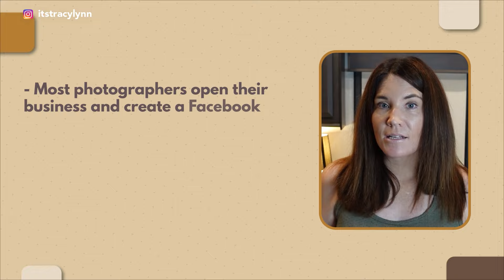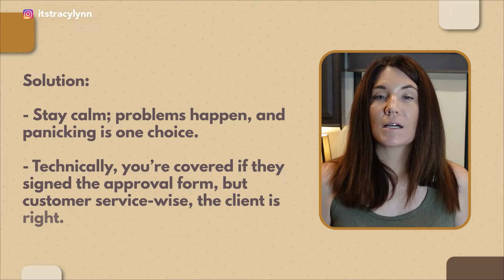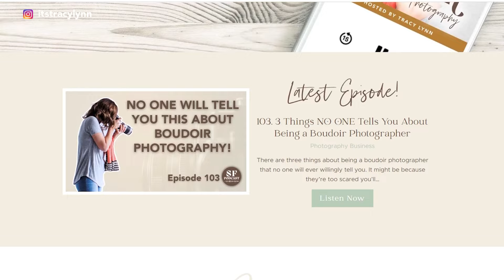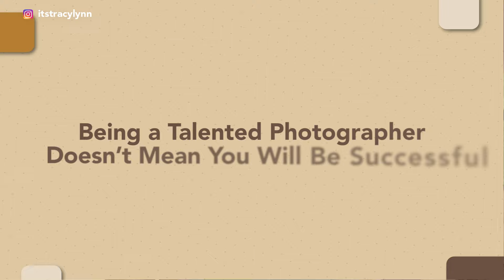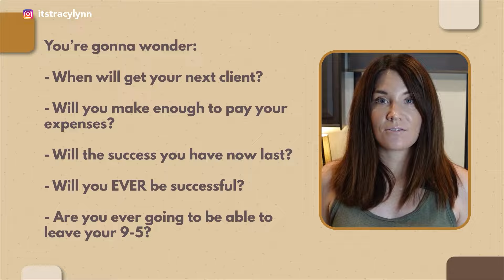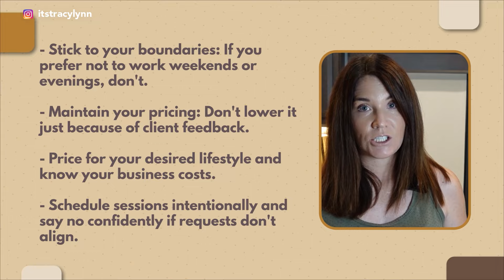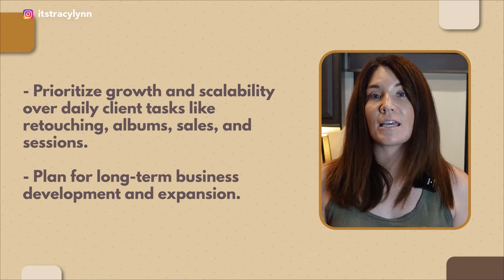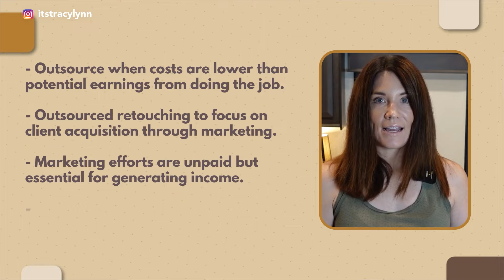10 Things I Wish I Knew BEFORE Becoming a Boudoir Photographer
10 Things I Wish I Knew BEFORE Becoming a Boudoir Photographer
Are you a beginner boudoir photographer or looking to start a boudoir photography business in 2024? I'm breaking down all the advice I wish someone would have told me when I first started out as a boudoir photographer. Learn the secrets to becoming a boudoir photography and what it REALLY takes to build a profitable boudoir photography business!

⏱️Timestamps⏱️
00:00 Boudoir Photography for Beginners
00:36 1st Thing I Wish I Knew About Boudoir
01:29 2nd Thing I Wish I Knew About Boudoir
02:40 3rd Thing I Wish I Knew About Boudoir
04:38 4th Thing I Wish I Knew About Boudoir
06:58 5th Thing I Wish I Knew About Boudoir
07:57 6th Thing I Wish I Knew About Boudoir
08:45 7th Thing I Wish I Knew About Boudoir
09:39 8th Thing I Wish I Knew About Boudoir
10:20 9th Thing I Wish I Knew About Boudoir
11:09 10th Thing I Wish I Knew About Boudoir

✨ FREE GUIDES✨
→Grab my FREE One-Page PDF: 5 Tips to Book Photography Clients Without Using Facebook Ads
→ Hit your first six figures in the next 12 months with this FREE Guide: Five Targets To Spot-Check In Your Boudoir Business This Year

🚀 GROW YOUR BOUDOIR PHOTOGRAPHY BUSINESS FAST! 🚀
→ Forever Booked Out, The high-level marketing program for photographers to book sessions now–and in the future.

Hey, I'm Tracy! I help photographers simplify their path to six figures and stay forever booked out.

This video was all about the advice and tips I wish I had before becoming a boudoir photographer